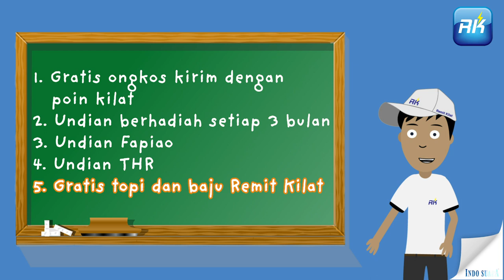Keuntungan Kirim Uang Dengan Remit Kilat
Teman-teman ini nih keuntungan dan bonus dari mengirim uang menggunakan aplikasi Remit Kilat